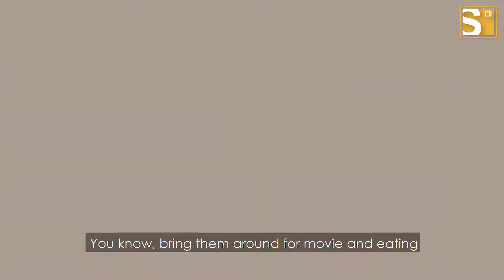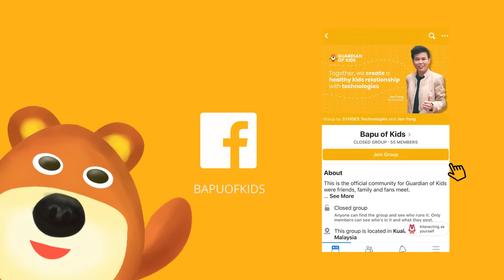Mothers' Unspoken Words #003 - Angeline Teoh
[ Angeline Teoh ]: The Motherhood of the 4 Dragons

✿ How do you spend quality time to all boys?
As the saying goes here is one of our parental guru Angeline in sharing her thoughts on how she forge out her time to spend with her kids.

【One week program to revisit】
👉Wednesday 《J7 Sharing》